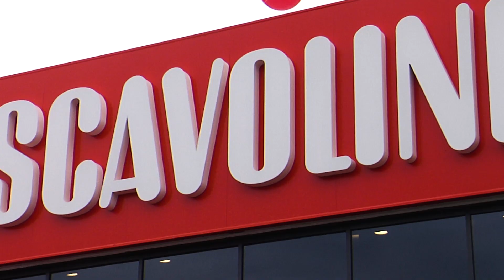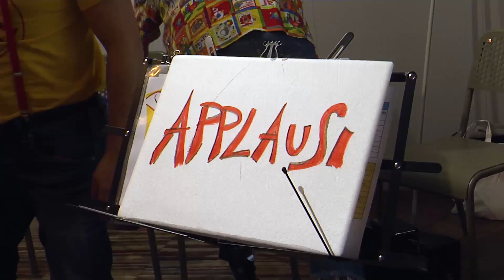Inaugurazione Scavolini Store Novedrate - 23 febbraio 2019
Lo Scavolini Store Novedrate è un punto vendita monomarca specializzato in cucine, living e arredo bagno Scavolini.